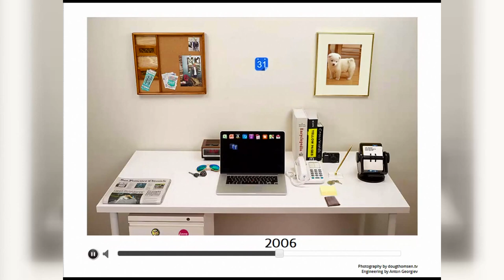Evolution Of The Desk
"Evolution of the Desk" is an initiative borne out of the Harvard Innovation Lab. The goal is to illustrate the impact that technology has had on our lives over the last 35 years. A cluttered desk, complete with a rolodex, a file cabinet, and a fax machine, transforms into a much cleaner, simpler surface consisting of only a laptop and a mobile phone. Of course, some things in life - like the sun - are everlasting, so the shades persist throughout the years.

All of the vintage items featured in this video are authentic. The Macintosh Classic, corded phone, fax machine, globe, corkboard, Polaroid camera, and rolodex were all purchased through individual sellers on Ebay. The radio was acquired from Goodwill, and the picture frame came from pictureframes.com. The rest of the items were found lying around in basements, storage units, and garage sales. And the sunglasses? Those were easy since we actually still own a pair.

How has your desk changed over the years?

Engineering by Anton Georgiev